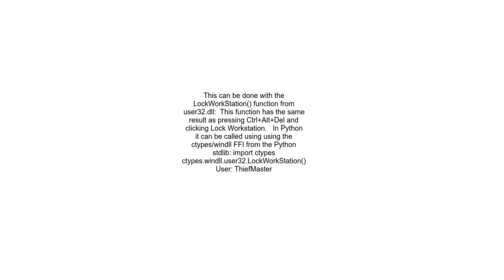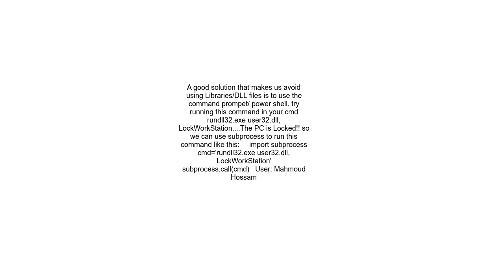Lock windows workstation using Python